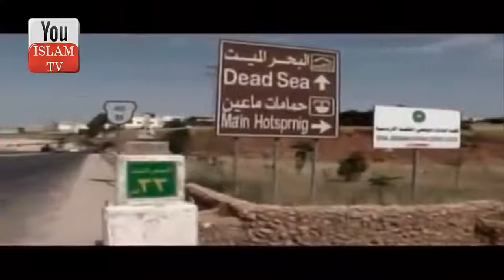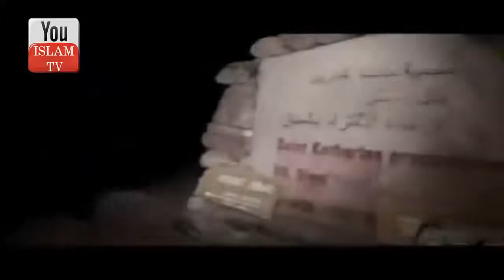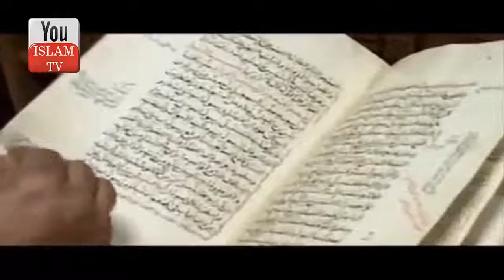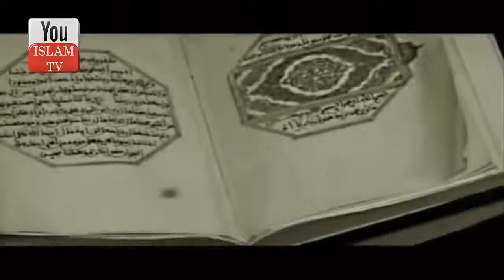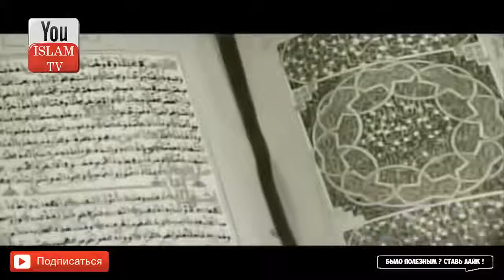Сотворение первого человека Пророка Адама (мир ему)